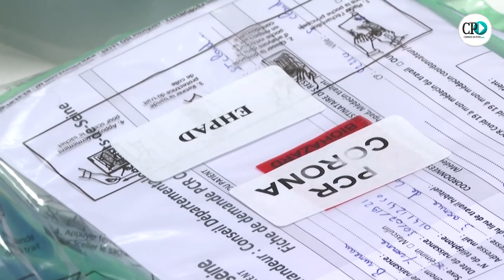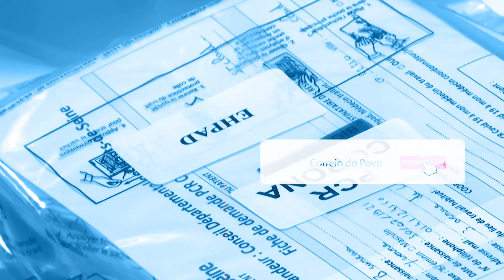Novo coronavírus não foi criado pelo homem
O novo coronavírus "não foi criado pelo homem ou modificado geneticamente". A conclusão é dos serviços de inteligência dos Estados Unidos.